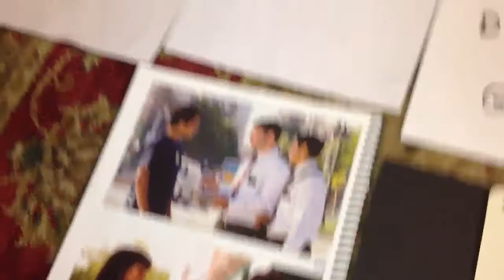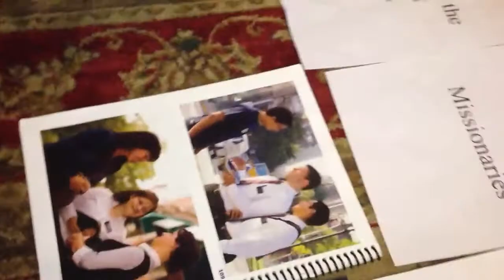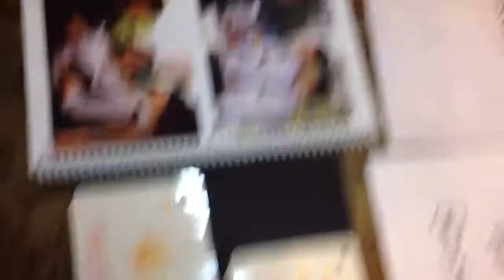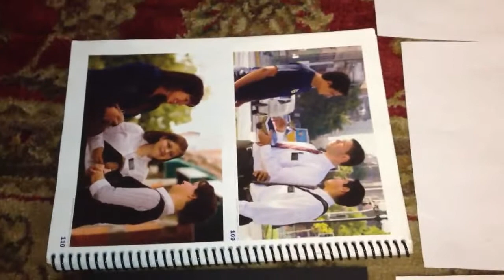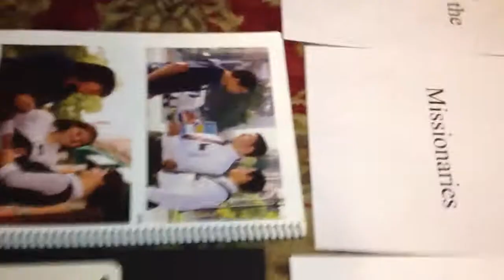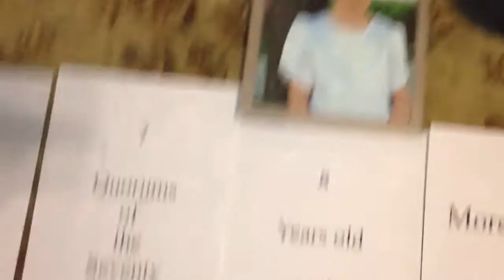12 Days of an LDS Christmas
"Popcorn popping on an apricot tree".